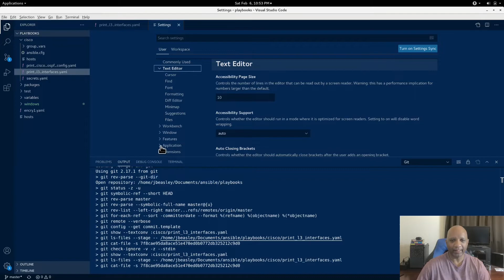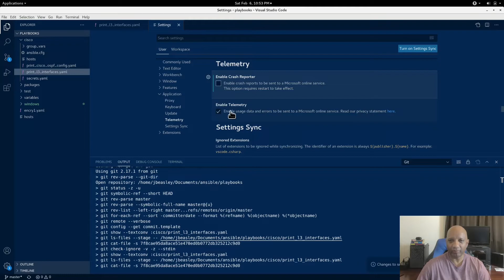Just the Tip: Disable telemetry in Visual Studio Code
Disable sending of telemetry to Microsoft from Visual Studio Code.